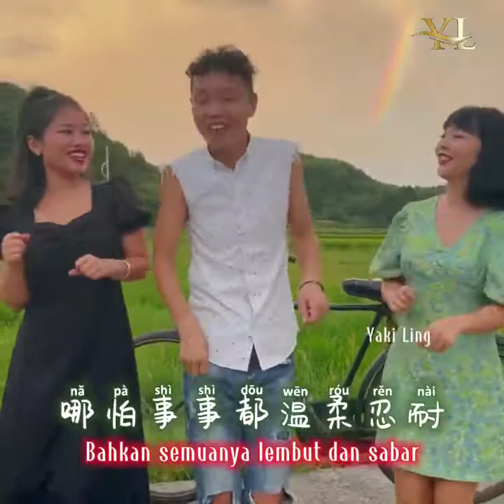1 May 2022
Bu Guo Ren Jian- Pop_Version